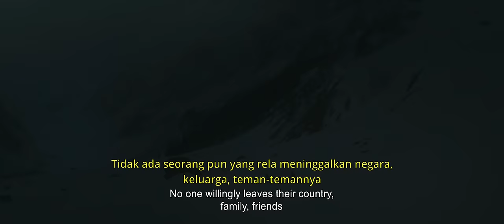Dunki Official Trailer | Film Komedi Terbaru Shah Rukh Khan